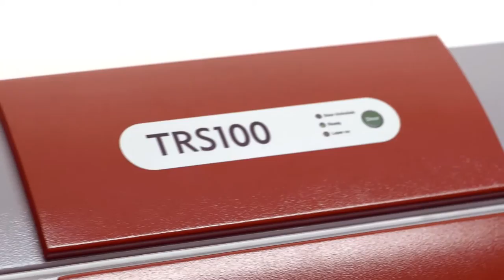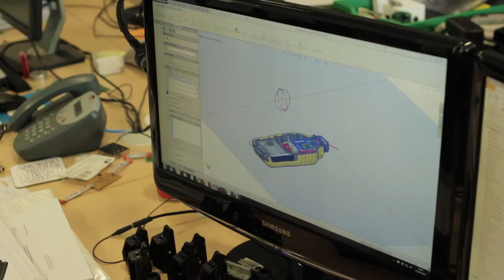BT Business "Cobalt Light Systems" // Case study video